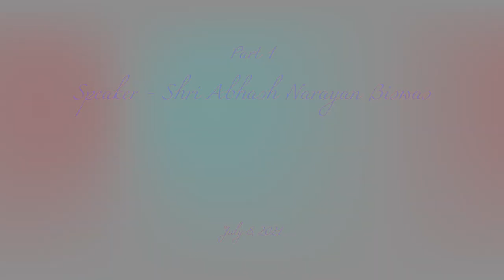125th Birth Anniversary of Shrimat Anirvan; Part 1: Speaker: Abhas Narayan Biswas (8th July 2021)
Since 2015, Overman Foundation has been celebrating the Birth Anniversary of Shrimat Anirvan in the form of an annual Memorial Oration on 8th July. This year (2021), due to the ongoing Covid-19 pandemic, Overman Foundation had no other alternative but to commemorate the 125th Birth Anniversary of Shrimat Anirvan virtually.

The first part of the 125th Birth Anniversary celebrations of Shrimat Anirvan, which was organized online, was held on Thursday, 8th July 2021. Shri Abhas Narayan Biswas, noted Aurobindonian scholar, delivered a talk on Shrimat Anirvan entitled “Chirobondhu Chironirbhoro”.

A special feature of this Memorial Oration was a discourse in Bengali in the voice of Shrimat Anirvan.

Technical Help: Ms. Shruti Ramteke